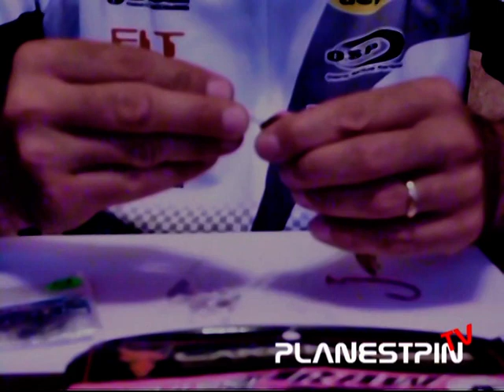innesco sasuteki by Oscar Bignotti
descrizione dell' innesco sasuteki by Oscar Bignotti per gli amici di planetspin. Innesco per la pesca a spinning al black bass